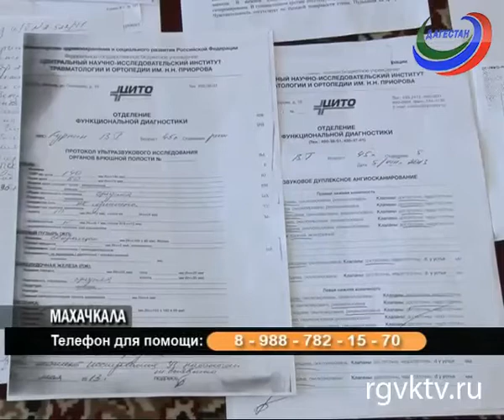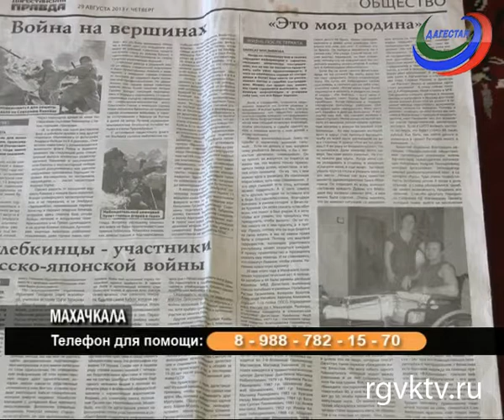Вячеславу Куркину нужна ваша помощь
Телеканал РГВК Дагестан, автор Патимат Бурзиева

 20 мая этого года рядом со зданием Службы судебных приставов в Махачкале был совершен террористический акт. В результате двойного взрыва пострадало более с 40 человек. 4 погибли. В числе раненых оказался и Вячеслав Куркин. Мужчина чудом остался жив. Сейчас ему необходима помощь. Вячеславу было сделано 9 операций. И это только начало. Его ожидает долгая реабилитация.